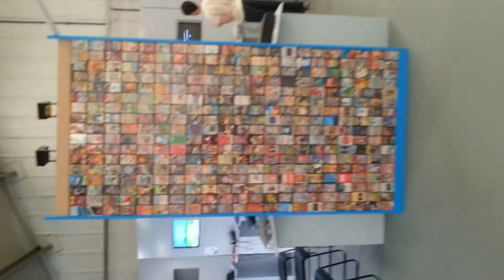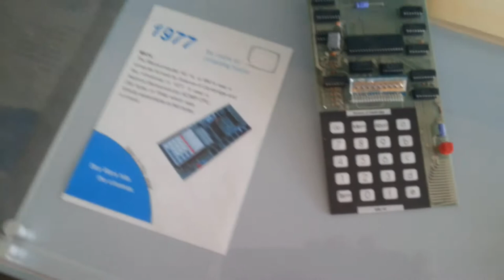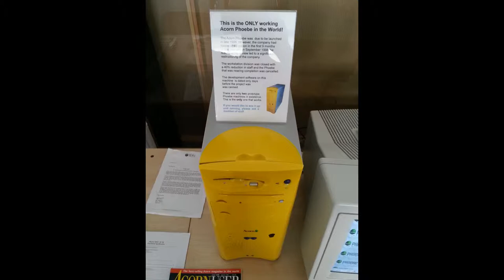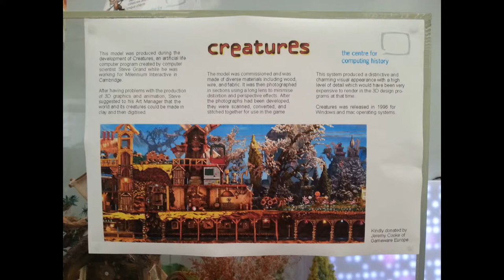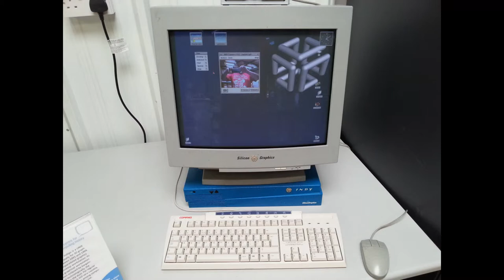Visita al Cambridge Centre for Computing History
Agosto 2014. Aquí más fotos